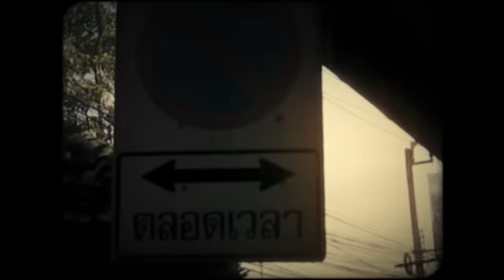PARADIGM - ดอกไม้ใต้คอนกรีต (1-Flow, GSUS2, REPAZE, T-Biggest, Chom Chumkasian)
PARADIGM - ดอกไม้ใต้คอนกรีต
Performed by 1-Flow, GSUS2, REPAZE, T-Biggest, Chom Chumkasian
Produced by ZOL
Co-Produced by J-Moz
Mixed & Mastered by ZOL

Music Video By Jettana Pictures
DIRECTOR PUNN JONG
PRODUCER TUNPISIT JOMPALEE
EXECUTIVE PRODUCER jirat SOMPAKDEE